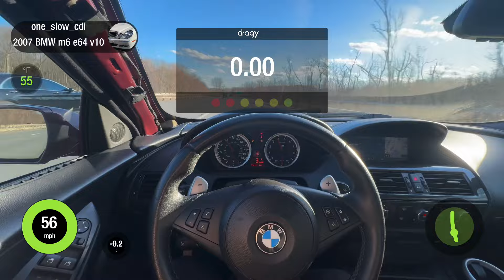Bmw m6 E64 S85 v10 60-130 time Stock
Only modification is : Eisenman Muffler